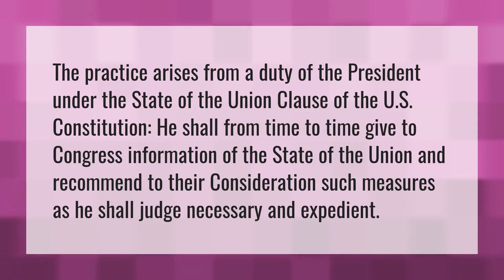What was said at the State of the Union?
Sotu • What was said at the State of the Union?